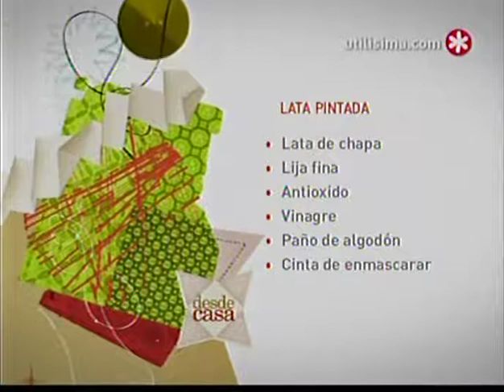Desde casa - lata pintada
Monica Lorenzo pinta una lata grande de galletitas,. no tengo derecho sobre el vídeo